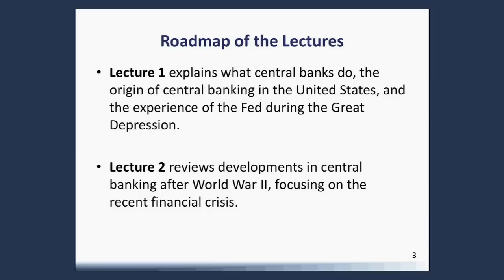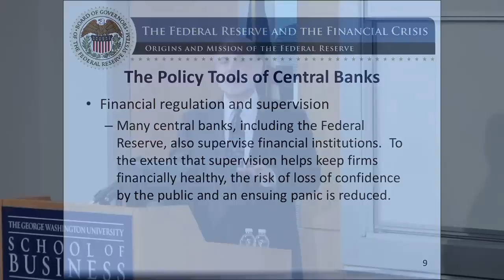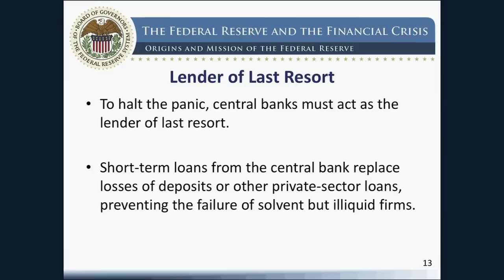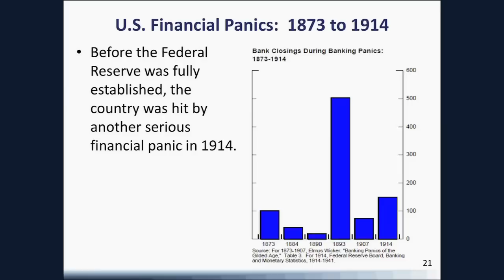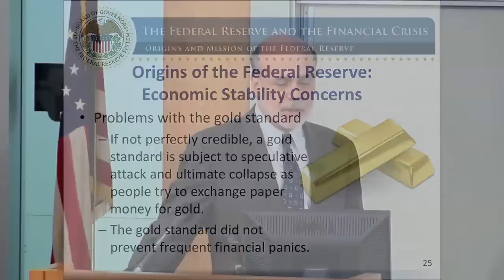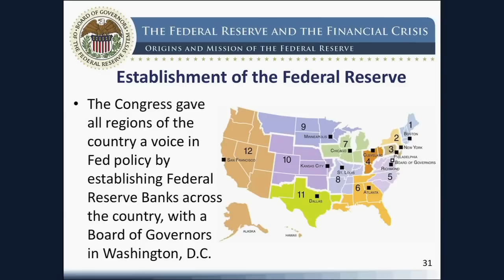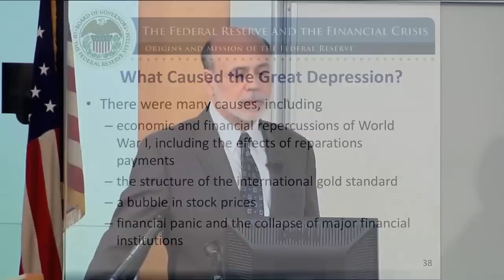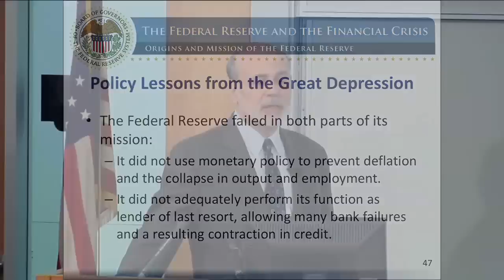Reflections On The Federal Reserve And Its Place In Today's Economy, Part 1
Chairman Ben S. Bernanke delivers a four-part lecture series about the Federal Reserve and the financial crisis that emerged in 2007.